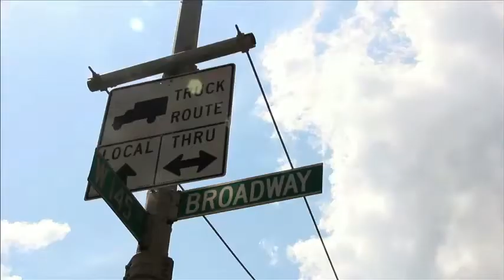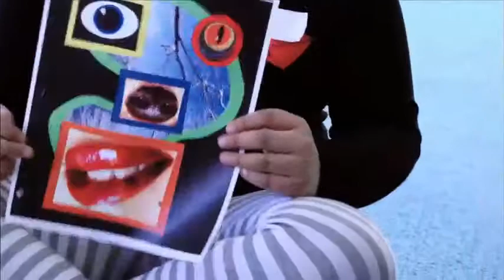CREATIVE ART WORKS web